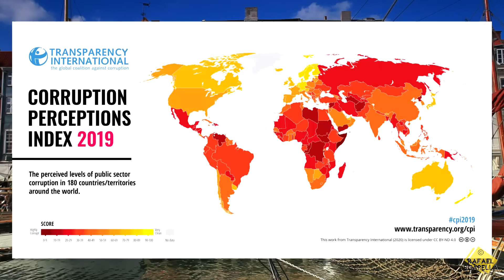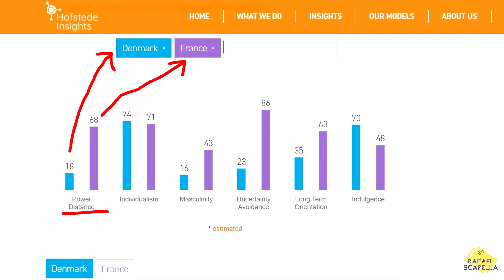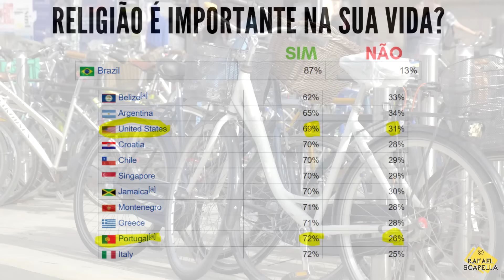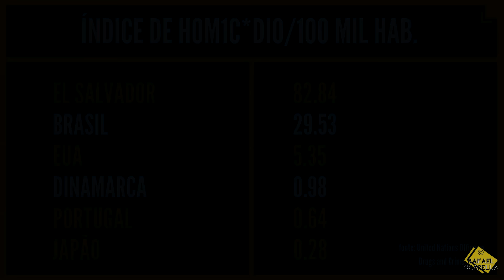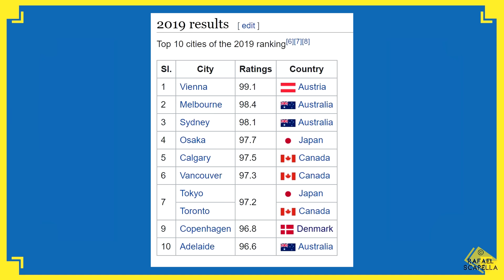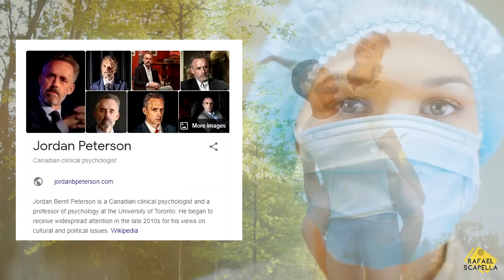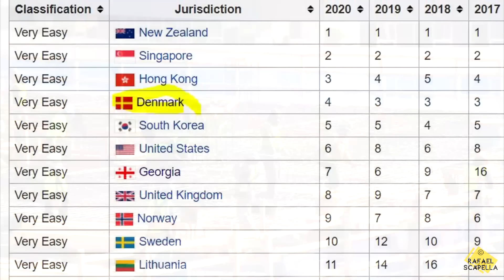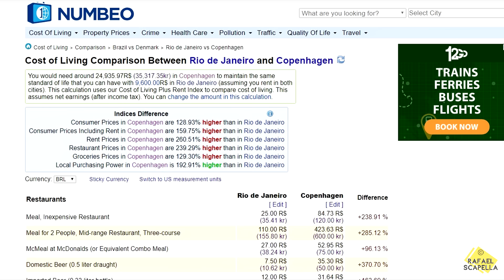Porque Dinamarca é o País (Quase) Perfeito Para Viver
Ano passado eu fiz um vídeo sobre a Estônia, o país menos religioso do mundo. Agora, vamos falar sobre a Dinamarca país menos co*rrup*to do mundo.

Tal afirmação é feita com base no índice da Transparency International onde Dinamarca fica em primeiro lugar, quase empatada com a nova Zelândia.

Mas, como é a vida num país quase sem corrup*ção? Será que tal honestidade é fruto da fé religiosa? Como é a segurança aqui? Será que as pessoas são felizes? E a economia deste país, será que ele é mais capitalista ou mais socialista? E por que a Dinamarca é bem maior no mapa do que muitos pensam? Como seria viver num país assim?

Descubra tudo isso e mais aqui neste vídeo.

Eu uso a Transferwise para a maioria das minhas transferências.